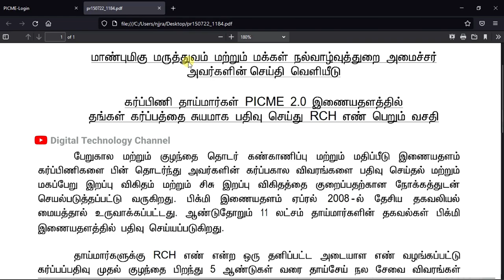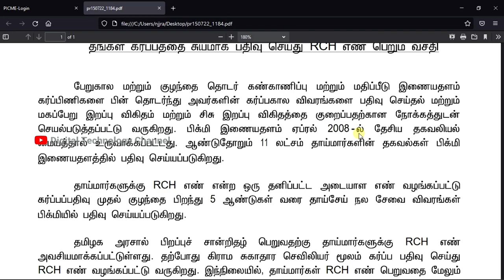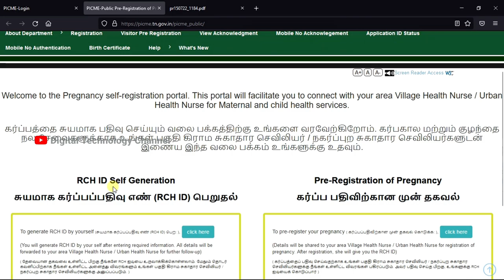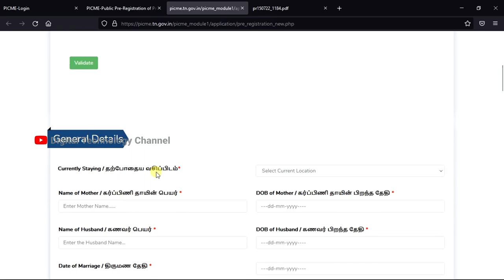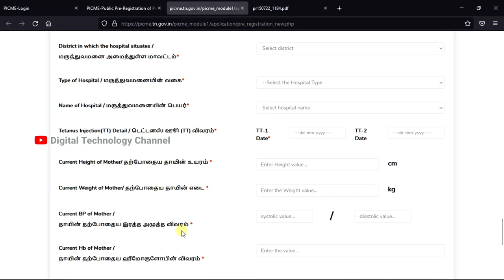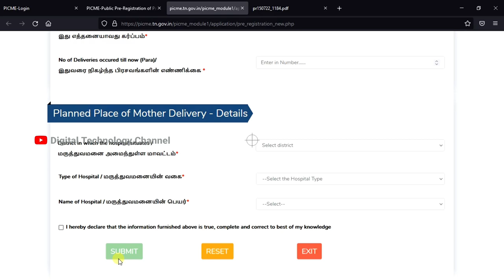கர்ப்பத்தை பதிவுசெய்து RCH ID பெறுவது எப்படி? | PICME | RCH ID - Digital Technology Channel